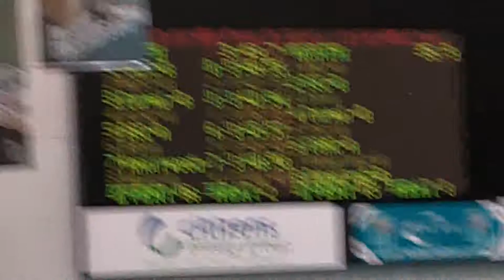400FreeRelay.MOV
AGS state prelims 13-14 boys 400 free relay.  New club record!